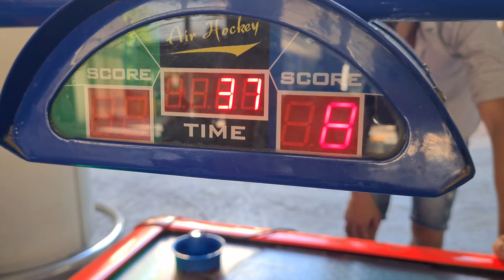🇺🇾Un fin de Semana en España🇪🇸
Muy buenas mis amigooooos..!
Espero que todos estén muy bien.
Hoy un nuevo vídeo de nuestro FIN DE SEMANA en España.
Esperamos que les guste mucho y lo disfruten tanto como nosotros.

GRACIAS POR TODO EL APOYO QUE NOS ESTÁN DANDO🫶❤️

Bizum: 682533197